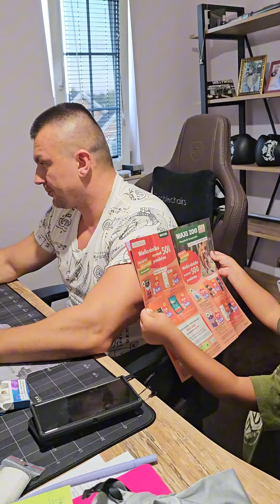Tata buy a dog! Do you want to buy a dog? | Dudkowski de Familia